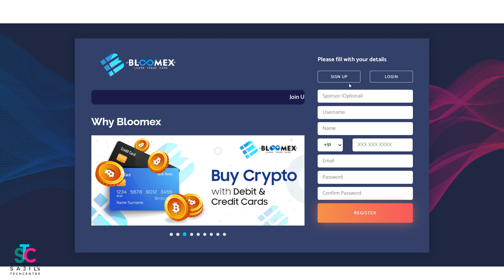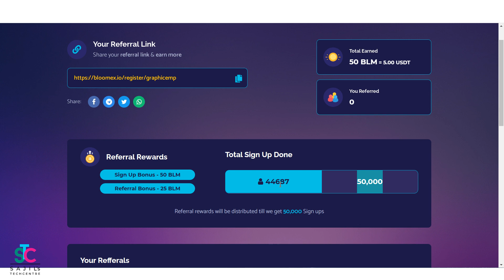Instant 50 BLM Token | Bloomex airdrop | Todays Airdrop | Latest Airdrop | Genuine Airdrop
confirmation mail varan nearly 2hrs edukunudu
Professional and Affordable Mic
Tripod Amazon Basics 50-Inch
HP Laptop i3 for Online or Freelancing jobs
Dell Laptop i3 for Online or Freelancing jobs
HP 14 8th Gen Intel Core i5 Freelancing/video editing/graphic design
HP 14 7th Gen Intel Core i3 Processor